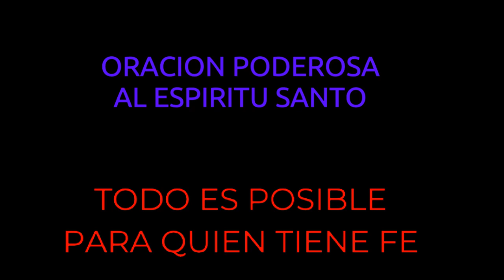ORACION PODEROSA AL ESPIRITU SANTO TODO ES POSIBLE PARA QUIEN TIENE FE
ORAD CON FE Y SIN DESANIMAR, DIOS NO DESPRECIA UNA ORACION HECHA CON FE.